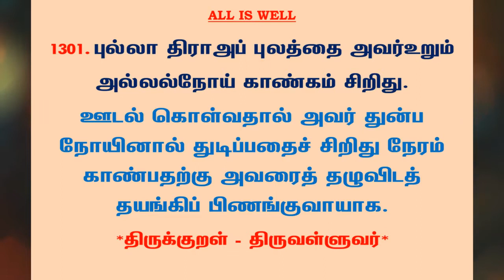#1314 | தினம் ஒரு திருக்குறள் - குறள் 1301 | Kural 1301 - Daily One Thirukkural